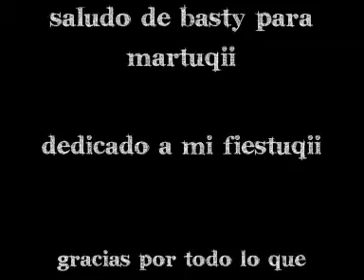Saludo de Basty para MartuQii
Con todo el cariño del mundo para tí! te lo mereces!!
Grabado el 30/12/08 en las Clases de Baile con D'Nash en EDA (Madrid) por Lauritta.

Idea original de: Lauritta & Marthyta